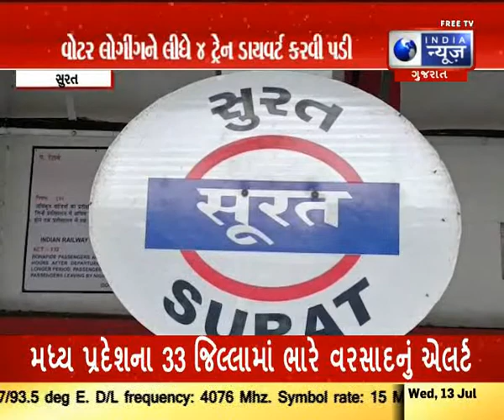ભારે વરસાદને પગલે રેલ વ્યવહાર અસરગ્રસ્ત થયો - સુરત સમાચાર